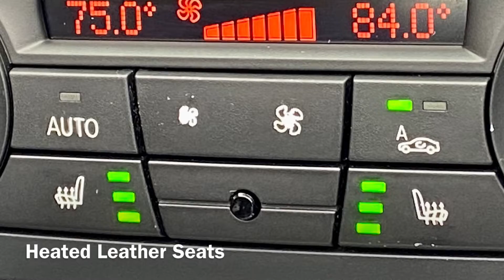BMW 320i SE Convertible SE Petrol